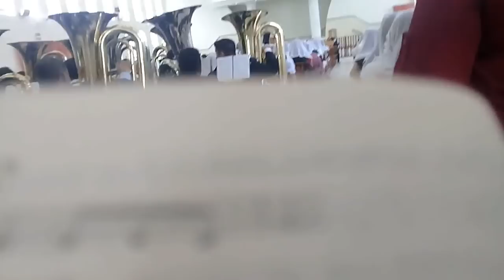HINO 400 CCB ENSAIO REGIONAL / 14/01/2018 (ITUPEVA)